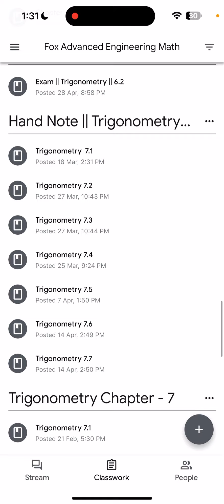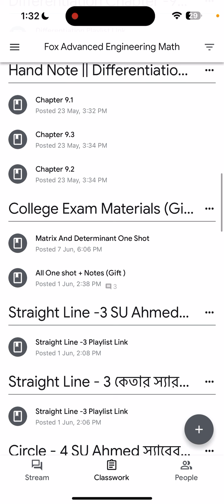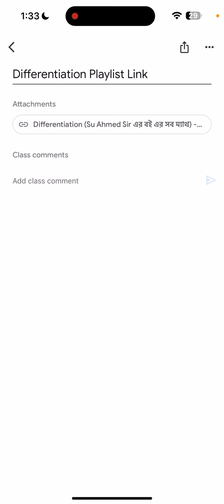2495 টাকায় পুরা HSC academic Life ❤️